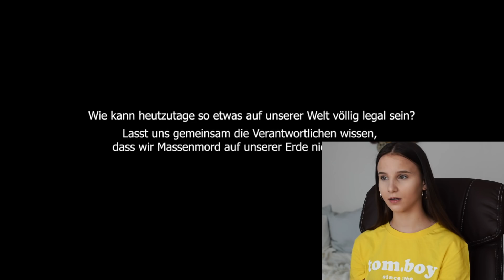Celina macht die Robbe , Julien Bam / Reaction - Celina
Heute reagiere ich auf  ´´ Mach die Robbe ´´ von Julien Bam !

Ich finde das Julien Bam es richtig gut umgesetzt hat und mit dem Song ´´Mach die Robbe´´ ein klares  Statement damit gesetzt hat ...

ich feier es !

du auch ? dann kommentiere

- Celina

Meine SocialMedia Kanäle :

(Celina)

(Inga)

Mein Equipment:

►►* Stativ Nr 2